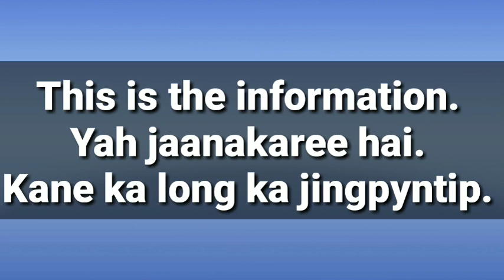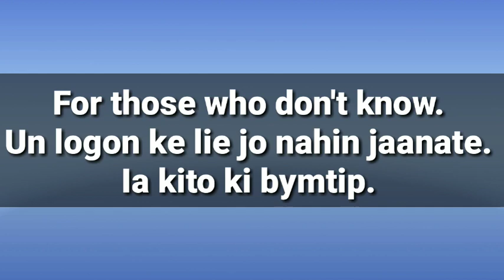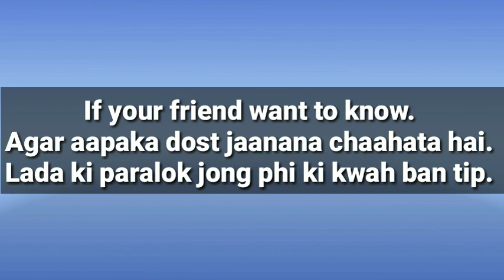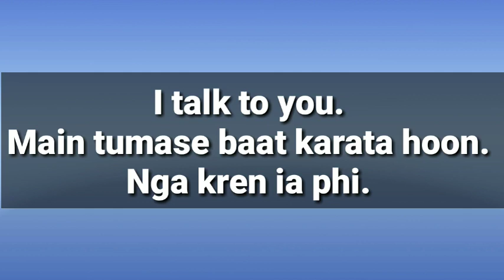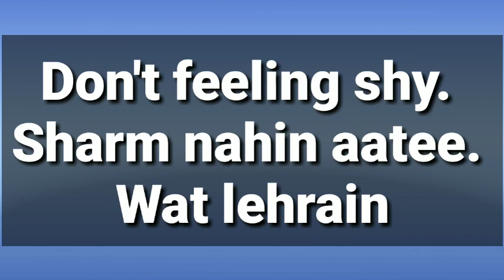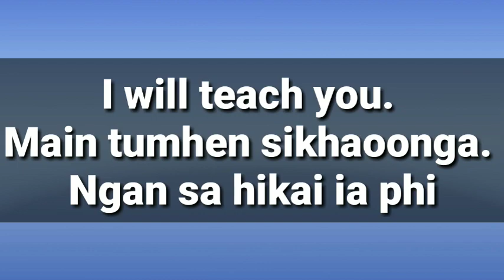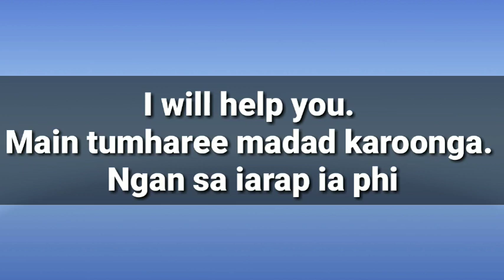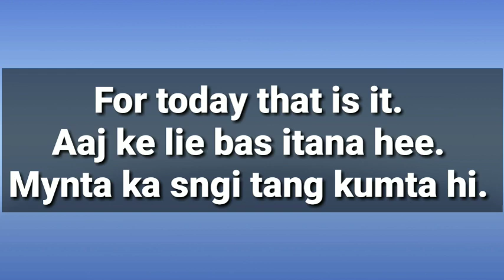KANE KA VIDEO KAN IARAP IA PHI || HINDI TRANSLATION TO KHASI